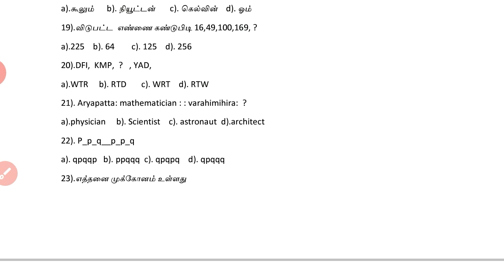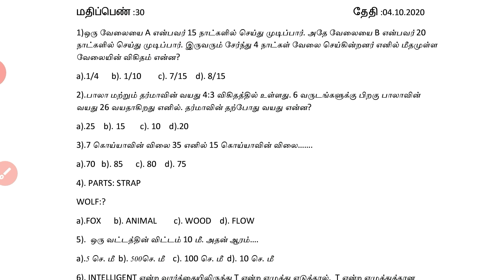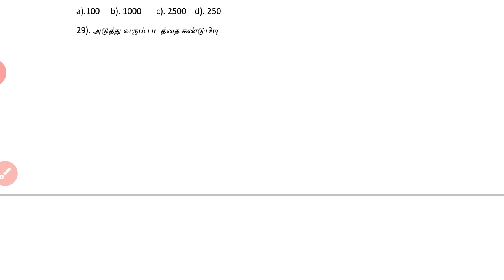tnusrb psychology question/tnusrb model question paper 2020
tnusrb psychology question/tnusrb model question paper 2020/ tnusrb model test
Download tnusrb model question paper pdf

In this video, only suggestions for  tnusrb model question paper.  If u want this question paper click above link and get it.  This question paper based on tnusrb 2020 new syllabus.tnusrb psychology short tricks in tamil. this is very useful for tnusrb pc exam.
watch our regular videos definitely you will get good mark in police exam.

* ALL THE BEST TO ALL FUTURE POLICE OFFICERS*

The question asked by the students will be answered.  .  Also rrb, bank  exam has been advised with example to do maths easily and quickly to help students prepare for exam.
 The purpose of launching this tamil saral tech youtube channel is to provide educational news, advice and course notes to students and parents.

And

Tamil saral tech
Education channel

உங்களது சந்தேகங்களை
Telegram group ல் கேட்கவும் மேலும்  GK NOTES AND PSYCHOLOGY NOTES பெற்றுக்கொள்ள